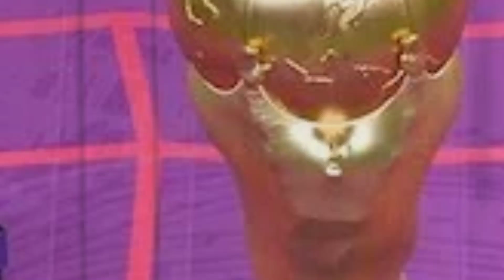Cristiano Ronaldo Pulang Lebih Dulu, Maroko Negara Afrika Terhebat Usai Tekuk Portugal